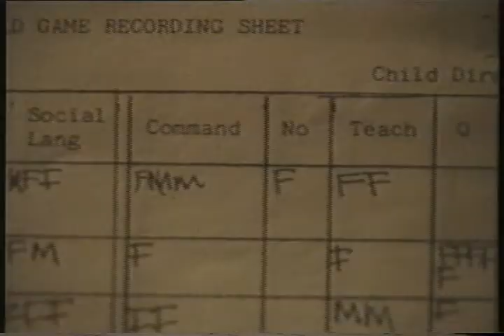Structured Observation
Short clip showing a structured observation of a family at Maudsley Hospital.  Useful for Psychology GCE research methods units